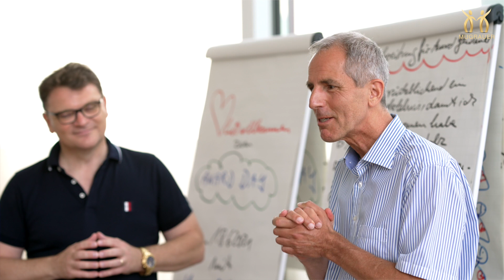Durch Persönlichkeitsentwicklung und Premium Business zum erfolgreichen Unternehmer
Bodo ist einer unserer erfolgreichen Kunden in unserem exklusiven STAR-Programm. Er hat bei uns im Programm riesige Entwicklungsschritte gemacht. Er hat erkannt, dass Persönlichkeitsentwicklung der Schlüssel zum Erfolg ist, um auch im Business erfolgreich zu sein. Er hat es geschafft ein Unternehmer Mindset zu entwickeln und somit jeden Monat mindestens 5-stellige Umsätze zu verdienen.
Wenn auch Du Coach werden und Kunden magisch anziehen möchtest, dann vereinbare ein unverbindliches Gespräch mit uns:

Möchtest Du Dir den Traum von einem eigenen Expertenbuch verwirklichen und damit einen unverwechselbaren Experten-Status bekommen?
Dann trage Dich jetzt zu meinem brandneuen Webinar ein. Dort zeige ich Dir wie Du in wenigen Monaten Dein eigenes Buch schreibst und mit der Experten-Buch-Erfolgs-Formel zum STAR in Deiner Nische wirst.

Möchtest Du online so richtig erfolgreich und zum Star in Deiner Nische werden? Dann bewirb Dich jetzt auf eine kostenfreie Strategie-Beratung, um Deine Träume zu verwirklichen:

Ausserdem gibt es folgende Möglichkeiten für Dich, mehr Inspiration von mir zu bekommen:

3. Unser 3 Tages Seminar "Business Success Days ONLINE" ist die perfekte Umsetzung des Buches - dort bekommst Du alles, was Du brauchst, um online erfolgreich zu werden. Meld Dich gleich an:

4. Werde gleich Teil meiner kostenfreien Facebook-Gruppe "Impact und Wohlstand" und lerne direkt Marketing von mir und mach es mir einfach nach

5. So bekommst Du direkt Einblick in mein Business

6. Verlinke Dich mit mir auf LinkedIn

Du kannst viel mehr erreichen. Wenn Du willst, werde mit uns zum Star in Deiner Nische!

Herzlichst,